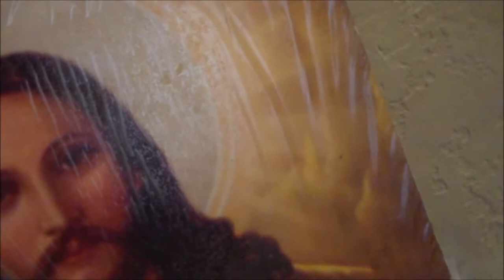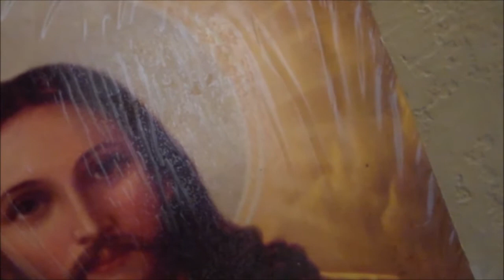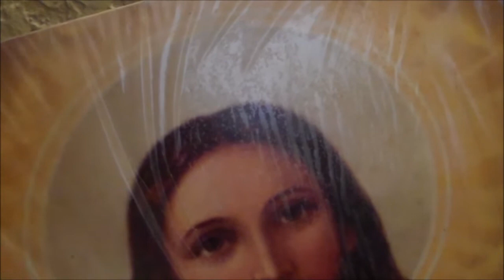Sermon 388: Transparent and Transformed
Here is Pastor Marsha's 388th video sermon, titled "Transparent and Transformed."